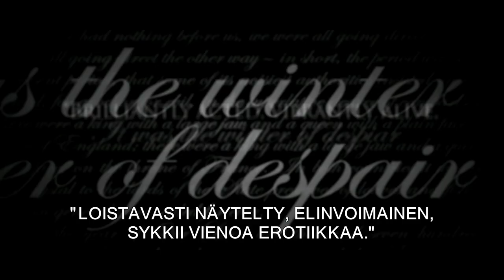The Invisible Woman - Kielletty rakkaus -traileri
Ensi-ilta: 1.8.2014
Finnkinon Kuukauden elokuva elokuussa 2014!

"Ralph Fiennesin The Invisible Woman on lähes täydellinen."
- Kalle Kinnunen, Suomen Kuvalehti / Image

"10 pistettä, vuoden parhaita elokuvia"
- Norppa, Radio Helsinki

Pääosissa: Ralph Fiennes, Felicity Jones, Kristin Scott Thomas, Tom Hollander
Ohjaaja: Ralph Fiennes

The Invisible Woman - Kielletty rakkaus on tarina maailmankuulun klassikkokirjailija Charles Dickensin sekä Nelly Ternanin salaisesta rakkaussuhteesta joka kesti 13 vuotta aina kirjailijan kuolemaan asti. Intohimoisen suhteen myötä Nellystä muodostuu Dickensin muusa, mutta rakkauden on pysyttävä salassa. Nelly joutuu hyväksymään elämän ”näkymättömänä”.

Elokuvan on ohjannut ja sen pääosaa esittää Ralph Fiennes (The Grand Budapest Hotel, Skyfall, Englantilainen potilas, Schindlerin lista). Toisessa pääosassa nähdään nouseva kyky Felicity Jones (The Amazing Spider-Man 2). Elokuvan on käsikirjoittanut elokuvien Shame ja Rautarouva kirjoittaja Abi Morgan.